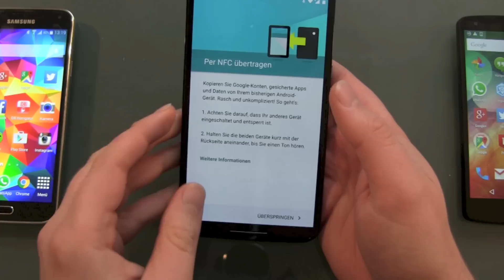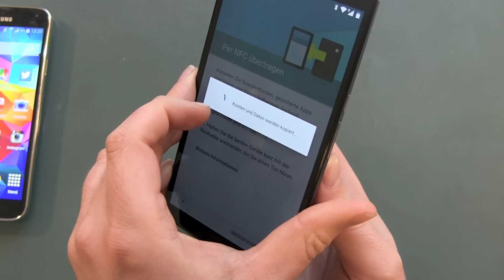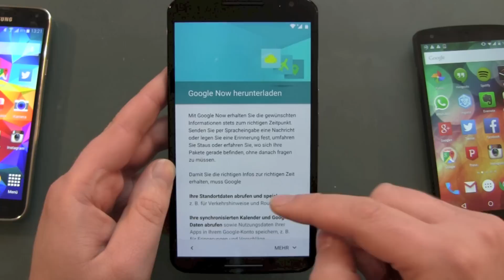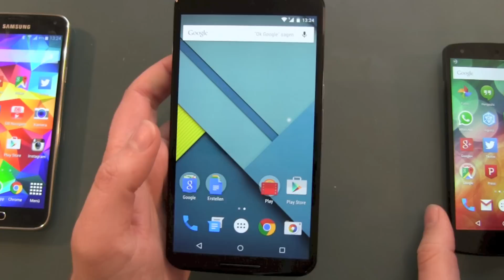Android 5.0 Tap & Go Feature ausprobiert - Es mag mich nicht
Es hat mir keine Ruhe gelassen, ich wollte das neue Android 5.0 Lollipop Feature Tap & Go ausprobieren. Also habe ich das Google Nexus 6 noch mal komplett plattgemacht und den Einrichtungsprozess wieder von vorne gestartet. Tap & Go klingt in der Theorie ganz einfach, altes und neues Smartphone aneinanderhalten, verfügen beide Geräte über NFC, so finden sie sich, man aktiviert per Bestätigung Bluetooth und schon werden alle Informationen übertragen. Das neue Gerät hat jetzt alle Konteninformationen und sollte auch damit beginnen Apps herunterzuladen. Klingt gut, jedoch verweigert das Nexus 6 die Zusammenarbeit mit meinem Samsung Galaxy S5 komplett und bei meinem Nexus 5 werden zwar die Konten übertragen, die Apps jedoch nicht installiert.